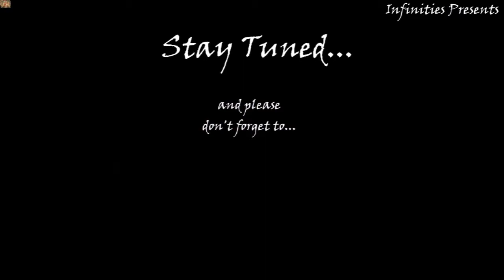What about now?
Let's stop rushing, let's not always worry about what is coming next. Let's just learn how to live each moment.